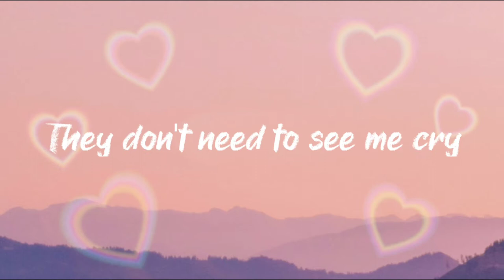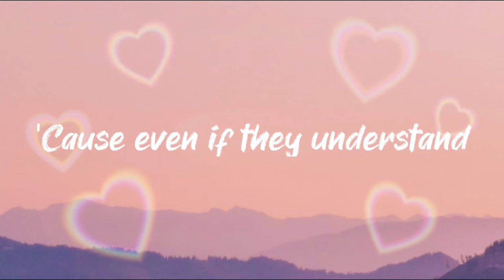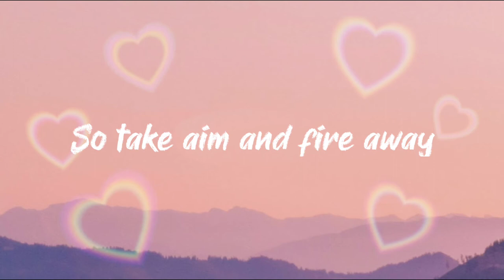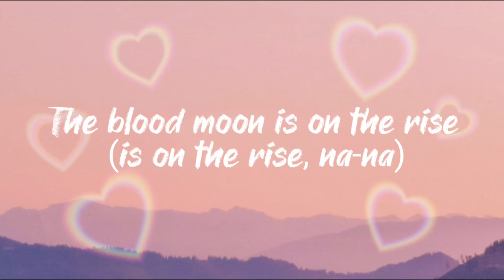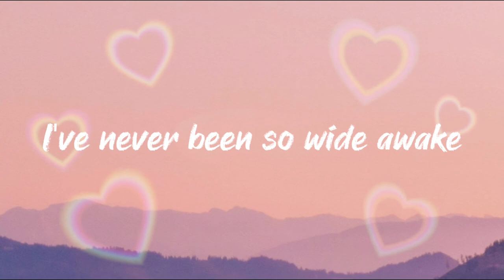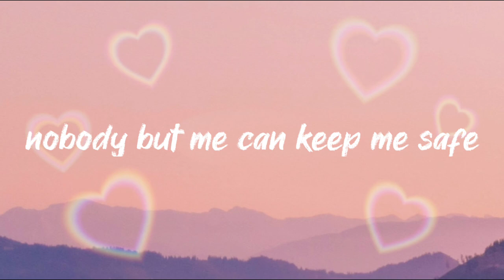Alan Walker, Farruko, and Sabrina Carpenter- On my way (lyrics)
Lo siento mucho (Farru), pero me voy
Porque a tu lado me di cuenta que nada soy